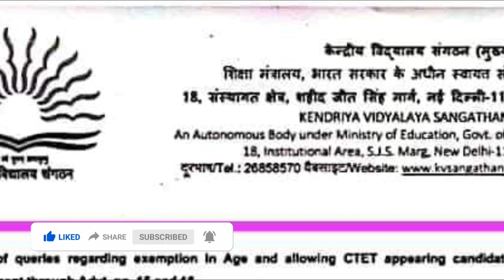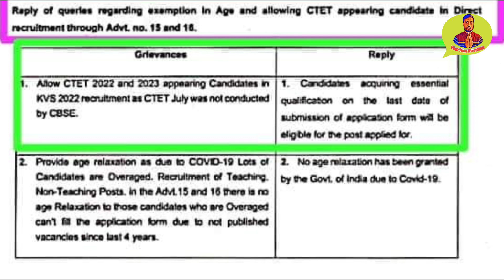KVS महत्व पूर्ण नोटिस छात्रों को झटका ll KVS PRT NEW NOTICE ll CTET APPEARING l KVS AGE RELAXATION